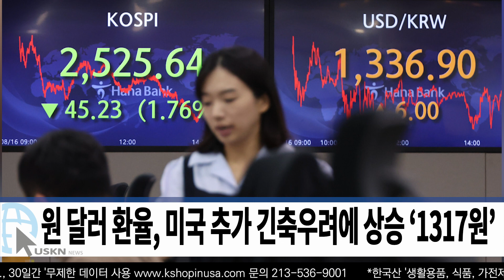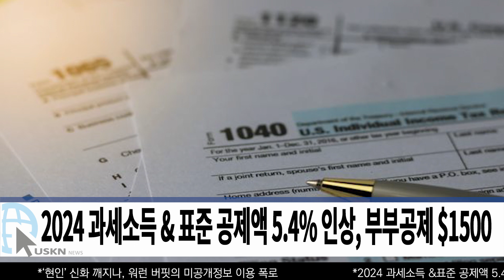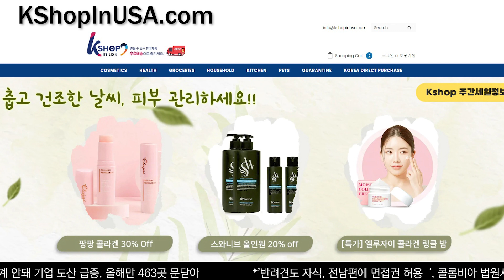미 전국 한인 밀집 지역 뉴스 11월 10일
0:00 미-중 정상회담 결국 15일 개최 관계 안정화 모색
0:15 파월의장 ‘필요시 주저 않고 추가 긴축’ 시장 긴장
0:28 원 달러 환율, 미국 추가 긴축우려에 상승 ‘1317원’
0:43 내년 2분기까지 고금리 지속 ‘미국 경제 먹구름’
1:01 애플, ‘채용 차별’에 벌금 등 2500만 달러 지불키로
1:22 2024 과세소득 &표준 공제액 5.4% 인상, 부부공제 $1500
1:44 FDA, 세계 최초 ‘치쿤구니야열병’ 백신 승인
2:26 롱비치 지역 ‘버스-승용차 충돌’ 14명 부상, 식당 파괴
2:49 엔시노 지역, 쓰레기통 ‘토막 난 여성 사체 일부 발견’
3:27 뉴욕에서 세계 최초로 안구 이식수술 성공
3:42 하버드대, 동문 애크먼 비판후 ‘반 유대주의 교육 추가’
3:58 뉴욕타임스까지 점거한 ‘친 팔레스타인 시위대’
4:14 휴메인, ‘옷에 붙이는’ AI 출시, 시장판도 변화?
4:58 KC 연방법원, 4-6% 부동산 중개 수수료 ‘18억 배상’
5:14 와이오밍주, 대규모 ‘희토류 매장지’ 발견 ‘110만톤’
5:28 하와이 ‘분홍색 물 흐르는 연못’ 당국 ‘염도 바뀐 탓’
5:40 미국인 25%, 지난해 연휴 사용 카드빚 현재도 갚아

송출지역

1. 미국 내 한인 케이블 채널 TVK24.com 매일 저녁 7시 방송(서부기준)

2. 크리스천헤럴드 매일 저녁 6시30분, 10시30분

3. IPTV. 티보를 통해 매시간

4. 온디멘드 코리아 세탑박스 또는 웹사이트

5. 정규방송 이후에 USKN 유튜브채널을 통해 다시보기 할수 있습니다.